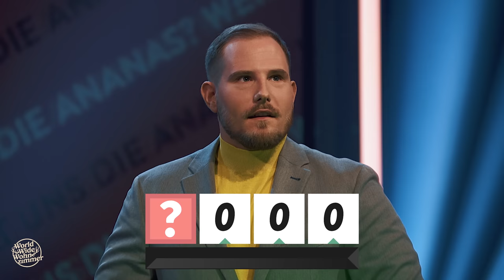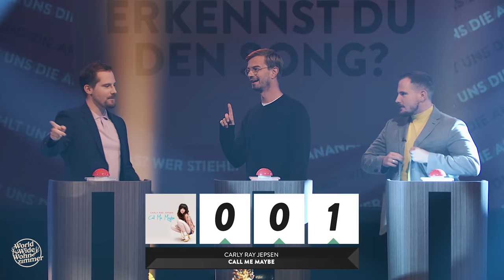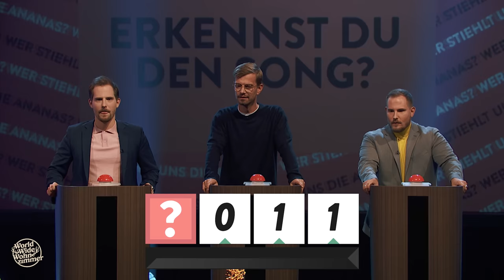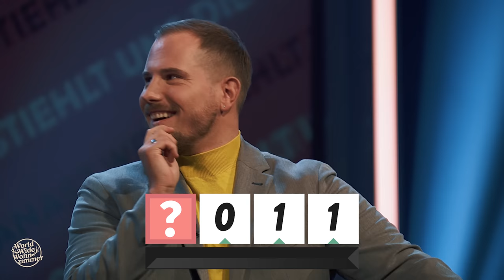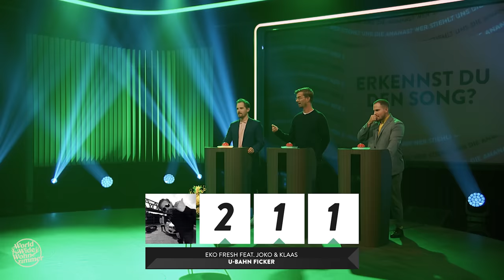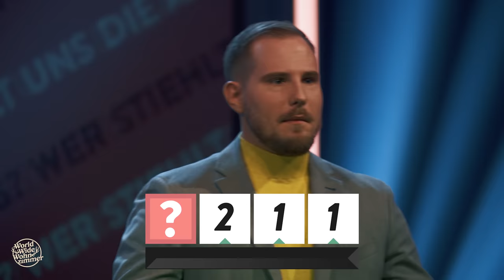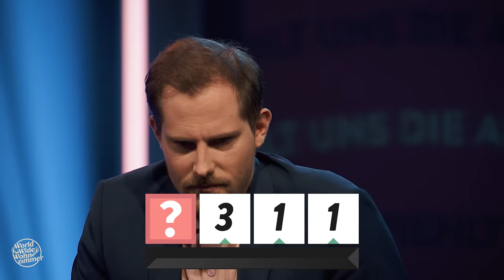Erkennst DU den Song? (mit Joko Winterscheidt)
TV-Legende, Showmaster-Gigant, Gurki: Heute will Joko einen neuen Meilenstein erreichen - den Gewinn der goldenen Ananas! Du willst in die Show? Dann schreib' Lieblingssong, guten Grund und dein kreatives Gastgeschenk in die Kommentare!